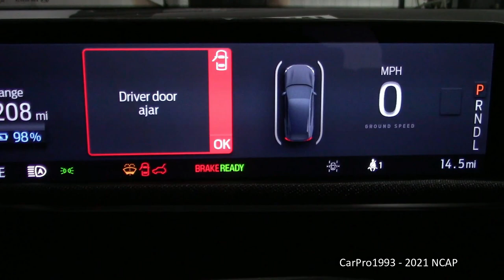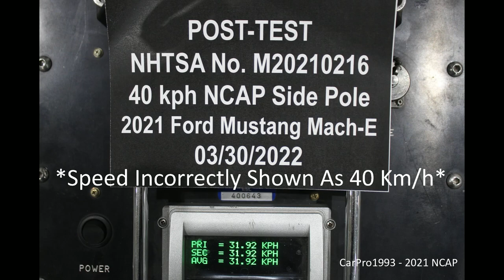2021-2023 Ford Mustang Mach-E NHTSA Side Pole Crash Test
The vehicle is traveling at 20 Mph (32 Km/h) into a narrow pole to simulate sliding into a telephone pole or tree. Driver is a 5th Percentile Female.

NHTSA's Side Pole Crash Test of the 2021 Ford Mustang Mach-E RWD.

Driver
HIC  412
* * * * *  (Five Stars)

Intro: (0:00)
Pre-Test Photos & Video: (0:10)
Impact Event: (2:06)
Post-Test Photos: (6:01)
Thanks for Watching!: (7:24)